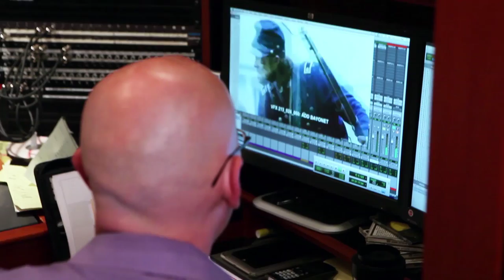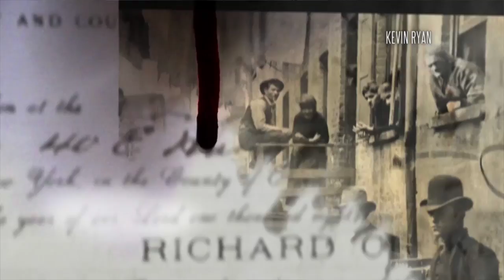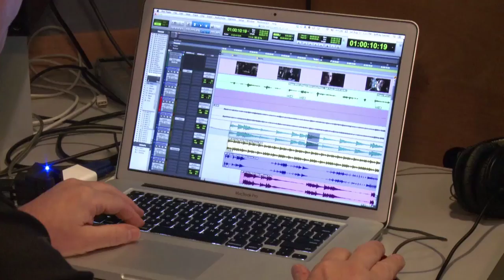COPPER Composer BRIAN KEANE on his EMMY-Nominated Music for the Show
Meet BRIAN KEANE, 2013 Primetime Emmy Awards Nominee for Outstanding Original Main Title Theme Music for COPPER - and discover the inspiration for his acclaimed work on the celebrated period drama set in New York City in 1865.

Discover how this incredible musician approached his work on the series, and how his strategic choices, including the use of acoustic instruments, play on the emotions in being "indicative of the period but not necessarily of the period."

Plus hear from COPPER Executive Producer, Academy Award®-winner BARRY LEVINSON (Rain Man, Diner) about BRIAN's talent: "I would use periodically for different projects some of Brian's music as temp music. It's funny that I've been using his music for the temps for a lot of things and this is the first time that we're working together. Brian has a knack to somehow be modern and at the same time deals with some of these melodies in a way that I think are extremely effective."

Don't miss new episodes of COPPER *** Sundays at 10pm/9c *** Only on BBC America

New York City, 1865. There Are No City Limits.